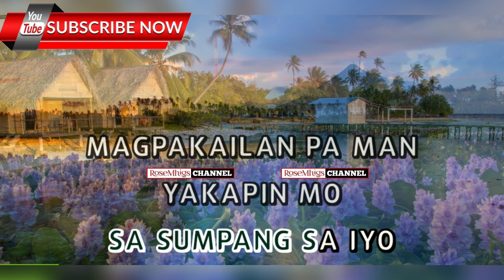Panunumpa - Carol Banawa - (ULTRA HD) KARAOKE 🎤🎶